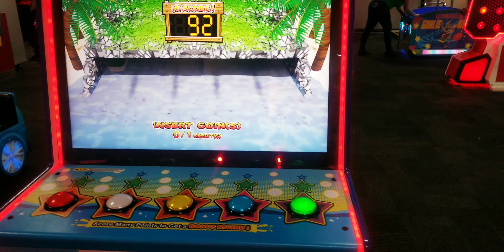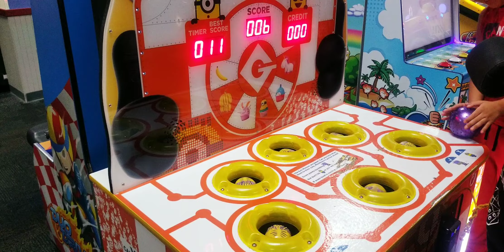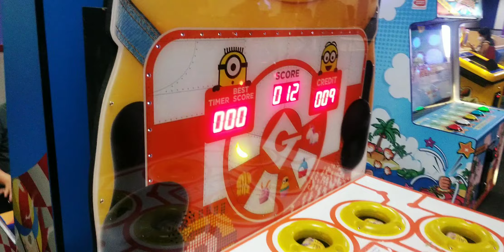Chuck E. Cheese (New Video) In New Jersey ,USA 🇺🇸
I hope enjoy them and if you do Please Subscribe to my Channel and don't Forget to hit the Notification Bell , So that you'll Notified to whenever I Upload the Video 😊